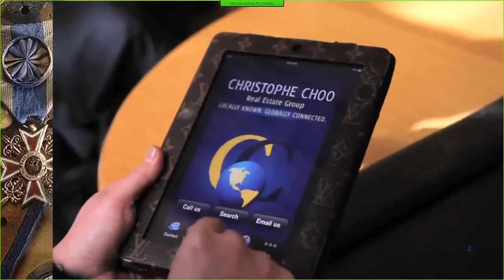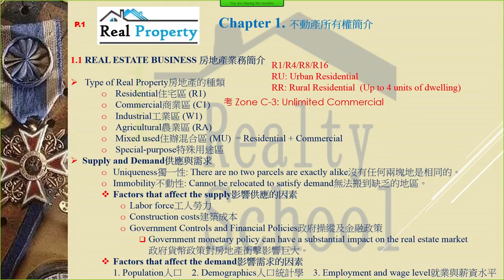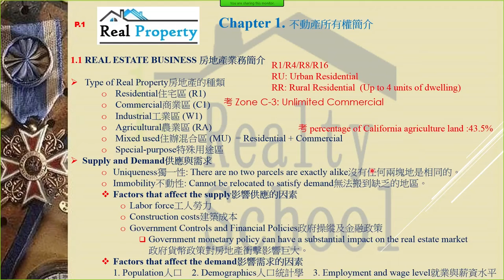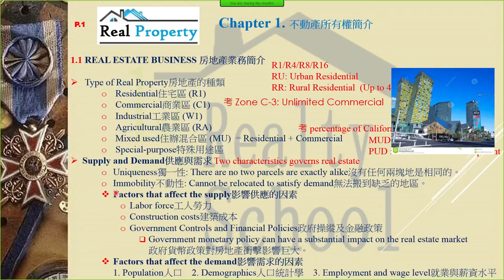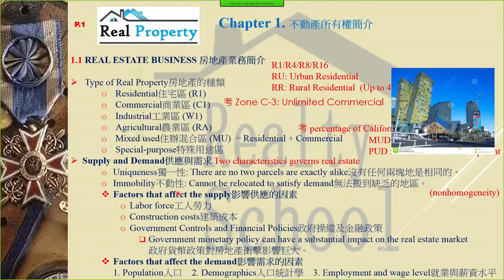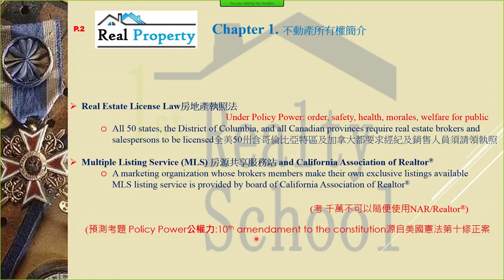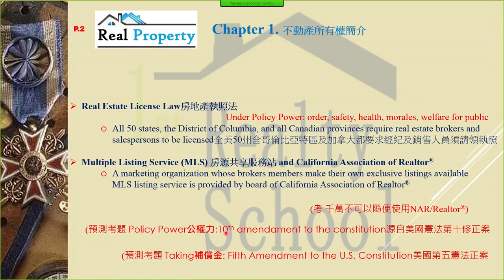First Realty School第一地產學校: Online, Live Webinar&Inclass, 考執照 Real Estate Exam Prep Chapter 1.1